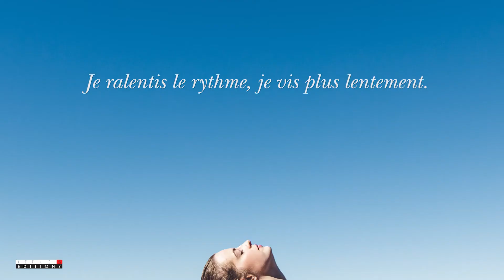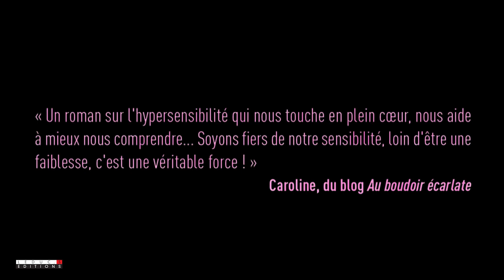À fleur de peau - Saverio Tomasella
Flora a tout pour elle : un fils drôle et adorable, un mari brillant, des amis sincères, un jardin qu’elle aime et un beau cerisier.
Pourtant, elle a l’impression que son extrême sensibilité perturbe sa confiance et la pousse parfois à se replier sur elle-même. Un soir, elle rencontre Marc, professeur de yoga… Comment l'aidera-t-il à surmonter son hypersensibilité ?